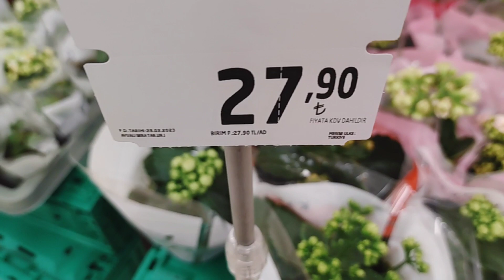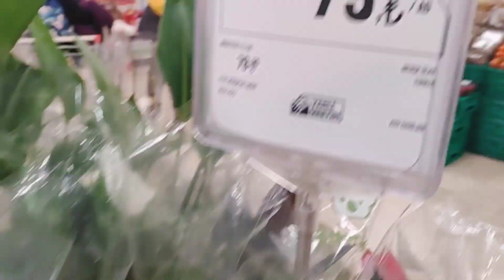Migros Çiçekleri - Deprem Sonrası Motivasyon İçin Neler Yapıyorum - Sürekli Sallanıyoruz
Market Çiçekleri
Balkon Çiçekleri
Çiçek Türleri
Çiçek Bakımı
Ev ve Bahçe
Bahçıvanlık
Sukulent Sevgisi